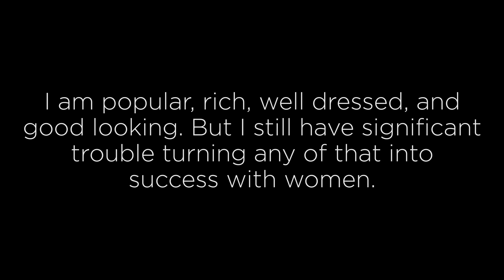Being "Successful" Isn't Enough for Women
I have a lot of students who are "high value" in a lot of ways. But BEING high-value isn't enough. You need to COMMUNICATE that you're high value... and also you need to give her some indicator of the type of interaction you're having. You need to give her permission to flirt with you safely!